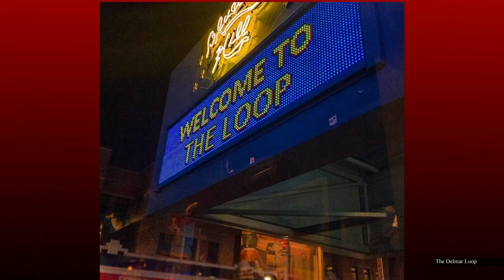The Daily Mix: The Great Forest Park Balloon Race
Find out what's in store for The Great Forest Park Balloon Race.  Jessica Stegen, GFPBR Director of Communications and Event Production, joins Angella to talk about the balloon glow, the race and all of the other great activities they have planned.